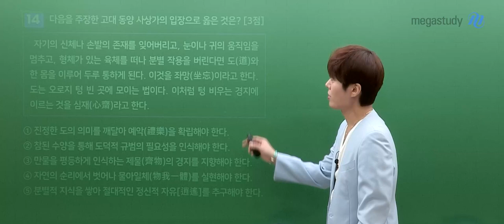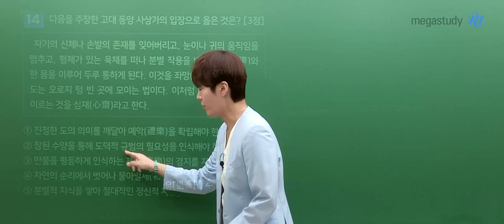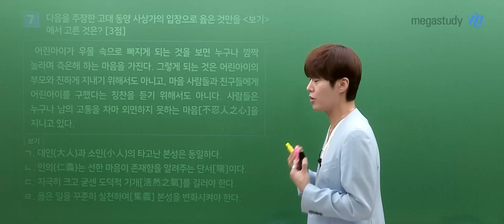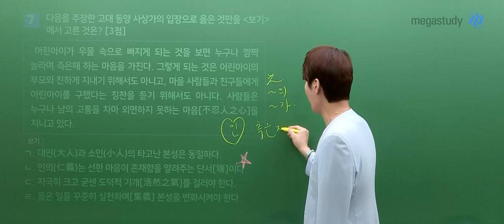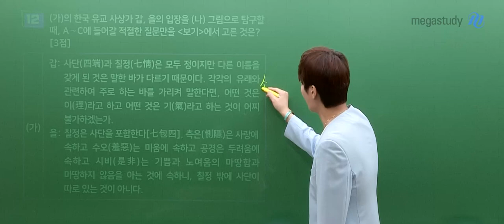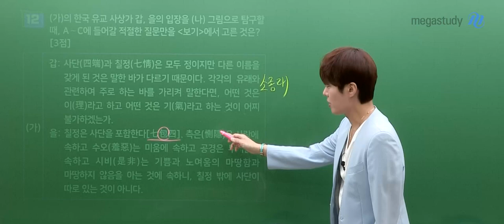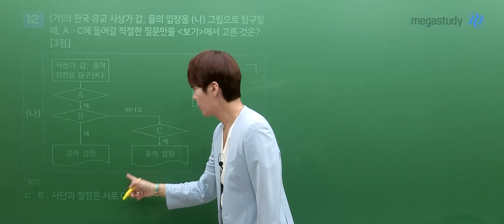[메가스터디] 윤리 김종익쌤 - 고2 6월 학평 윤리와 사상 해설강의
윤리 김종익 선생님의 고2 6월 학평 윤리와 사상 해설강의 영상입니다.